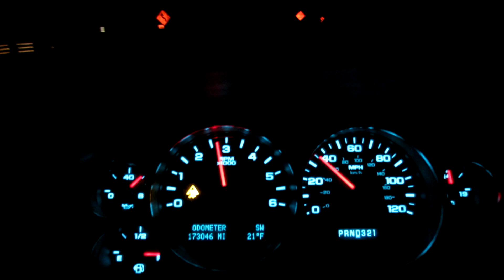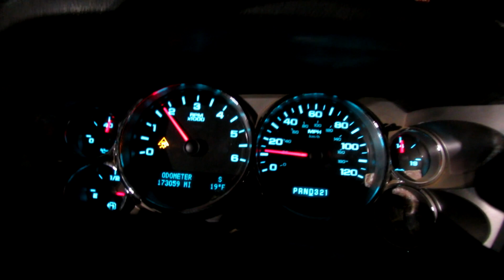Snow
I sound a little gripey, but that's just my sense of humour.